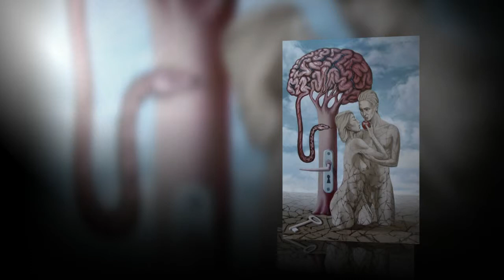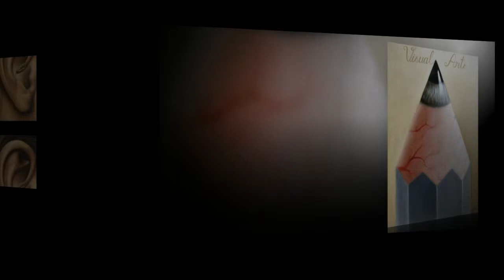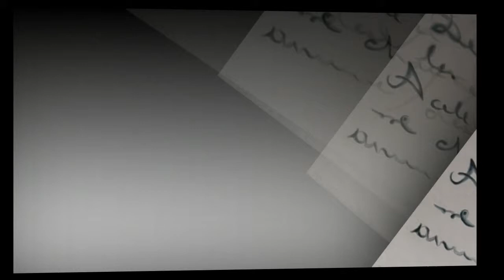Surreal Paintings by Mihai Criste - A Creative Romanian Artist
Mihai Criste is a creative Romanian artist who is fascinated by abstraction, mystery and surrealism. Inspired by famous surrealists like Dali and Magritte, Criste soon found that Mihai Criste would need to move beyond their influences in order to truly find Mihai Criste's own unique style of painting.

Some of Mihai Criste's surrealist paintings have religious influences through the use of symbols such as apple, tree, snake, blood, candle, etc. When dealing with his favorite subjects – nature, time, existence, art; Mihai Criste will usually juxtaposes the metaphysical and the transcendental as a contact point to convey what Mihai Criste see’s as the sacred and the profane.